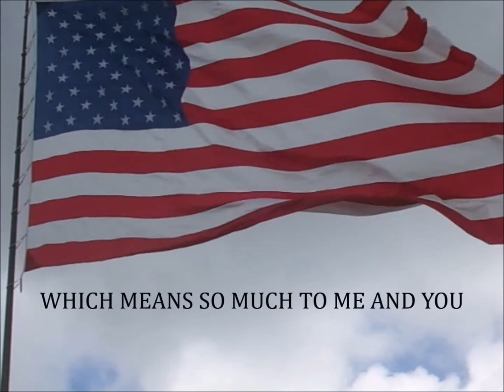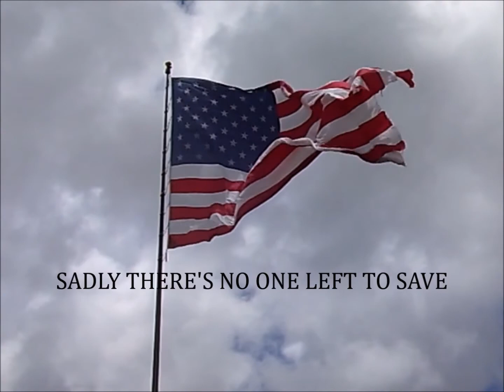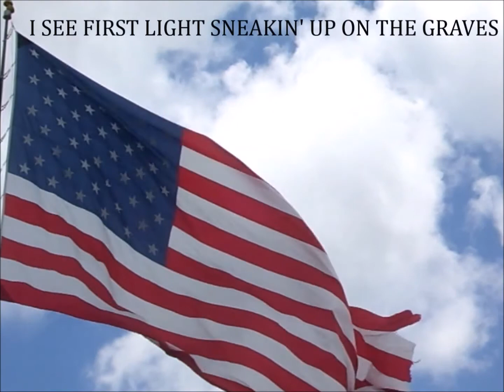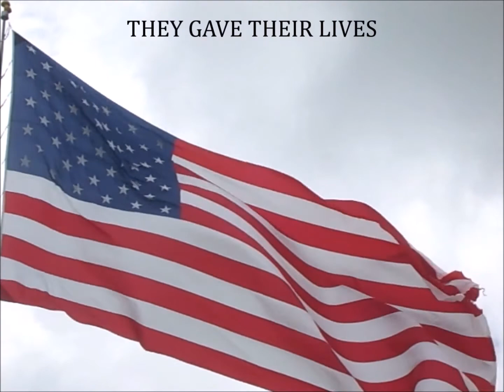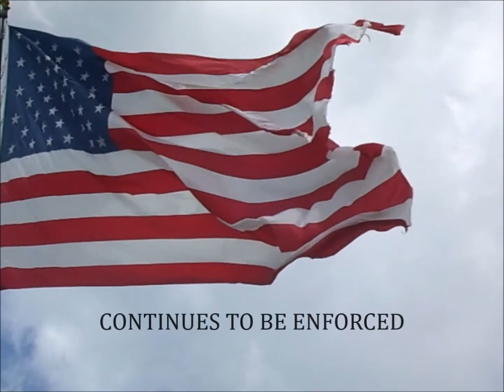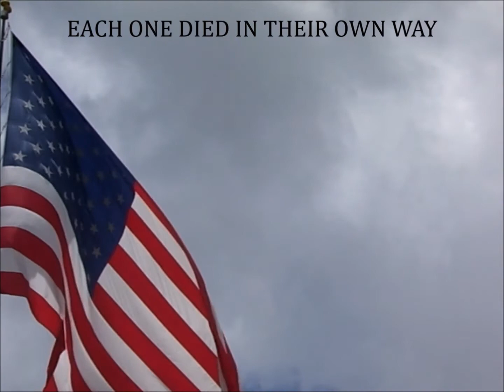Memorial Day - Written and Performed by Mitchell Stone